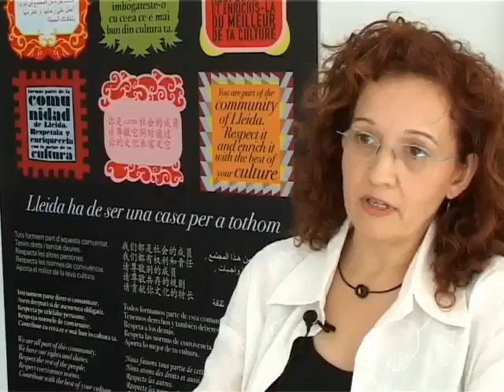L'experiència de Codesenvolupament a la ciutat de Lleida_2de3.mp4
Vídeo didàctic, en català, que mostra el treball de Codesenvolupament que realitzen diferents entitats de la ciutat de Lleida, col.lectius de persones immigrades i diferents entitats i ONGD. De manera conjunta han treballat per formular i executar 2 projectes a Senegal i 1 a Gàmbia. (Part 2 de 3)